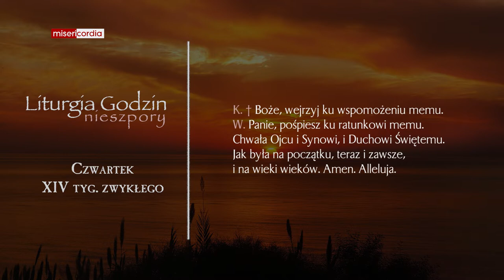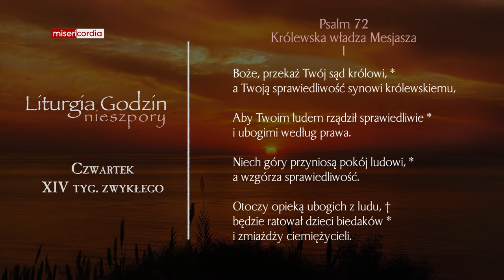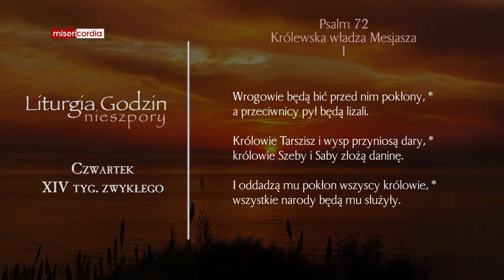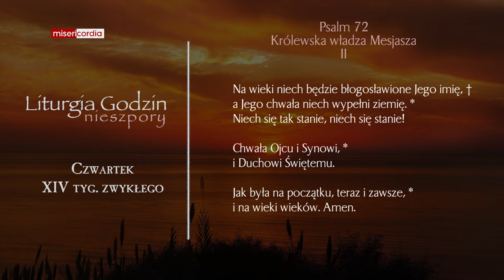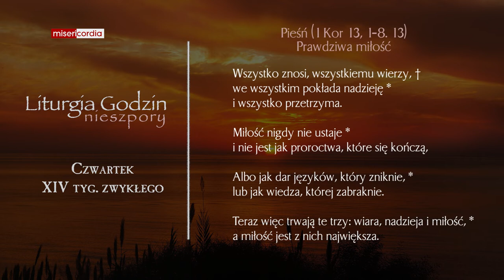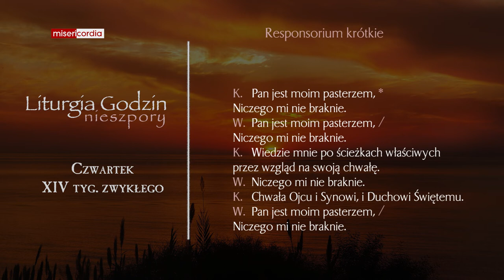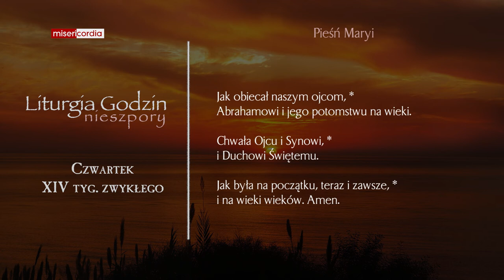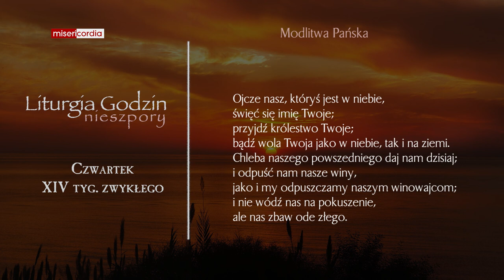Liturgia Godzin | Nieszpory | Czwartek, XIV tyg. zwykłego